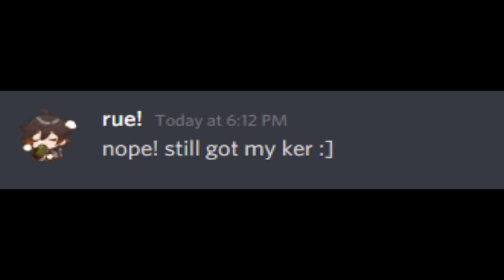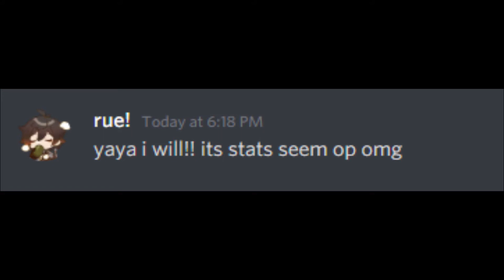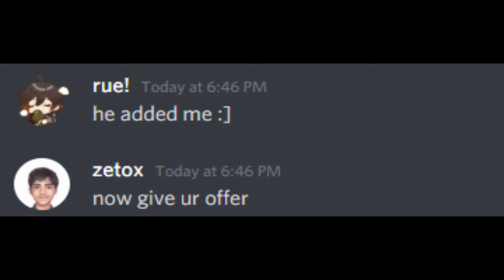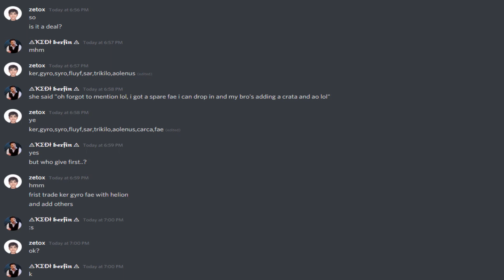this is how I helped my friend het a helion warden (creatures of sonaria)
hi guys if u guys need help just comment or join the discord if u like the vid pleas sub it helps alot and also make shure to join the discord :D